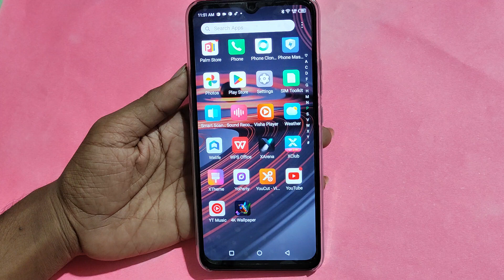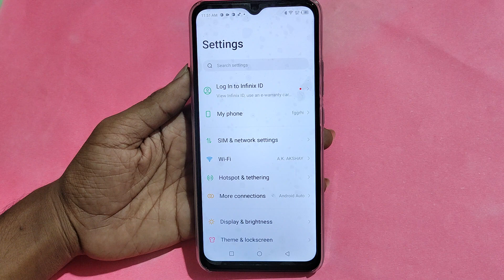How to reset without data loss, Tecno Spark go 2023 me reset kaise karen Bina data loss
Best powerful CPU under 10k

60-Inch Tripod with Bag

7 Socket 6A Extension Board

multiplug Extension